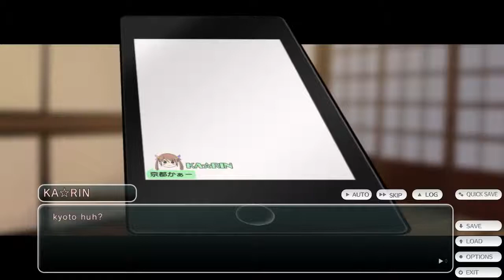Let's Play Together Tokyo School Life Part 32: Vom Manga zum Vergnügungspark (Sakura Route)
Lurker und ich spielen Tokyo School Life, eine aktuelle Visual Novel. Es geht um einen Ausländer der für 2 Monate als Austauschstudent nach Japan kommt und dort so einiges erlebt...